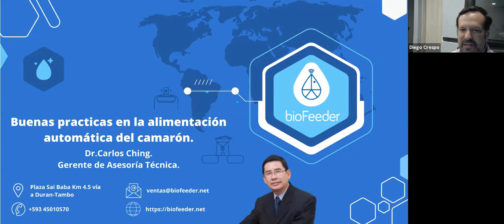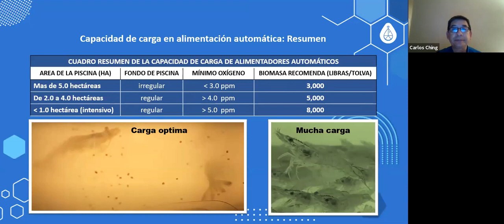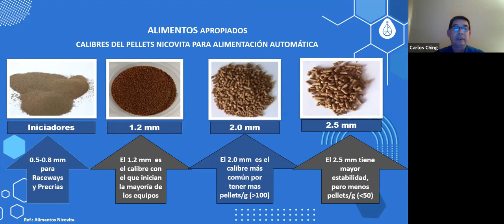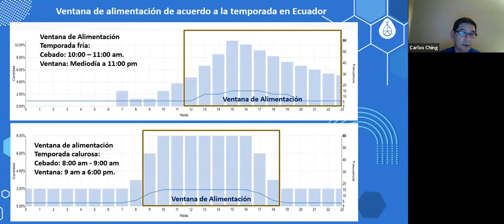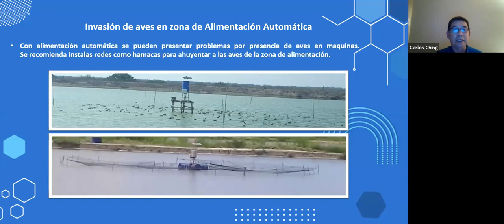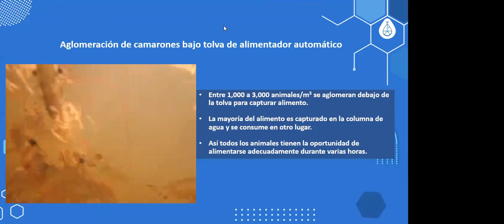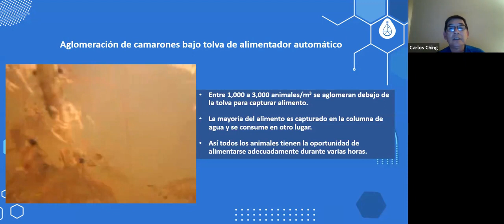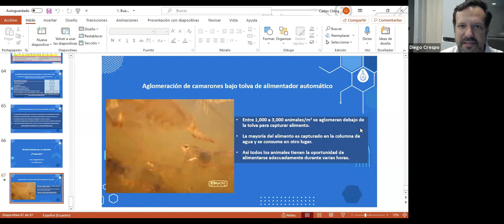Webinar #1 Buenas Prácticas en Alimentación Automática en el Cultivo del Camarón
Conéctate a nuestro primer episodio que estaremos publicando de manera mensual, el día de hoy hablaremos sobre las “Buenas Prácticas en Alimentación Automática en el Cultivo del Camarón" 🦐